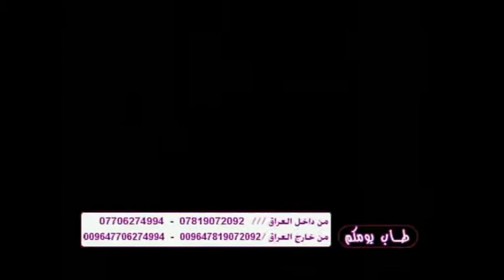الأبراج مع الفلكي الروحاني سنما على قناة الديار في برنامج طاب يومكم يوم 28 01 2013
الأبراج وحركة الكواكب وتأثيراتها على المجاميع النجمية وبالتالي تاثيراتها على سلوكياتنا اليومية ، نجيب على تساؤلات المتصلين من على شاشة فضائية الديار.